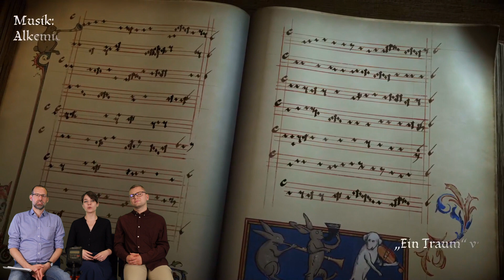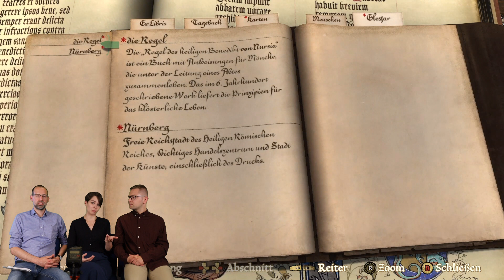ZfdC - Computerspiele für den Unterricht - Pentiment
Computerspiele für den Unterricht
Pentiment (2022). Obsidian Entertainment

Empfohlen im Fach: Geschichte, Deutsch, Literaturunterricht.

Diskutanten: Jan M. Boelmann, Lisa König, Janek Stechel